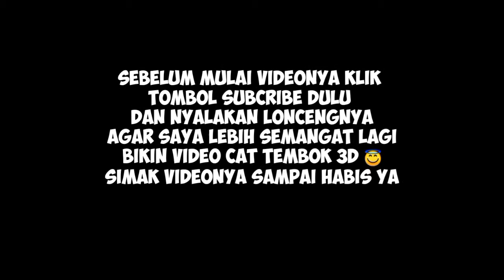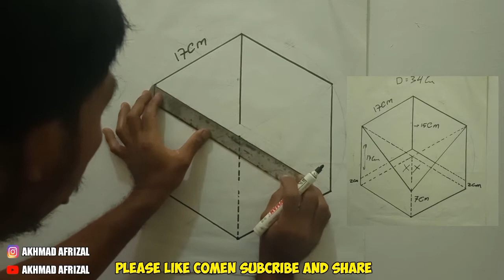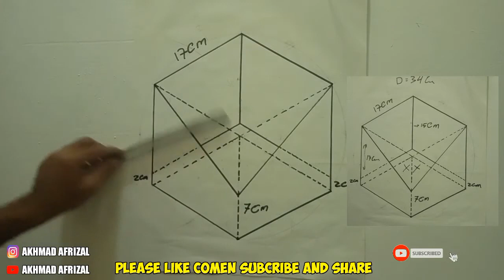TUTORIAL MEMBUAT CAT TEMBOK KREATIF | CAT TEMBOK MOTIV PENSIL | CAT TEMBOK 3D | 3D WALL PAINTING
TUTORIAL MEMBUAT CAT TEMBOK 3D | CAT TEMBOK 3D | 3D WALL PAINTING | ILLUSION WALL PAINTING | WALLPAPER CAT TEMBOK 3D

Halo teman" ini saya mau membagikan ilmu Tutorial cara membuat cat tembok 3D motif balok simak sampai akhir videonya yahh...
Semoga bermanfaat bisa di buat di rumah kalian masing-masing 🤗

Bahan 🔥
👉 pensil / spidol
👉kuas lukis
👉 cat minyak
👉kertas
👉tinner / bensin

Barangkali ada yang minat temboknya ingin dibikin cat 3D , bisa DM ke Instagram saya terimakasih 🙏
Note : (khusus are kota Tegal Jawa tengah dan sekitarnya)